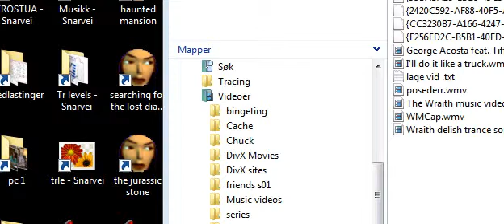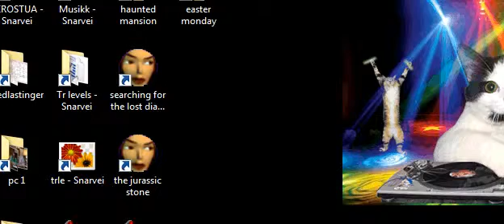Two Eastern European pop gems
Пропаганда - Я такая (propaganda..) &
Джиган feat Юлия Савичева - Отпусти